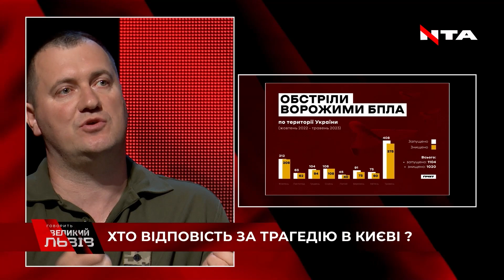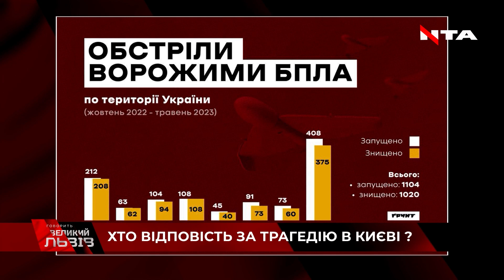Атака дронами на Москву - погана прикмета І учасник миротворчих місій в Іраку СМІЛКА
“Атаки стають комплексними. Ракети і безпілотники разом застосовують. Це свідчить про брак крилатих ракет. Вони їх виготовляють, але вже є проблеми. Аби виготовити одну ракету - треба мінімум тиждень”, - Володимир Смілка, полковник юстиції у відставці, учасник миротворчих місій в Іраку (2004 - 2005 рр.)